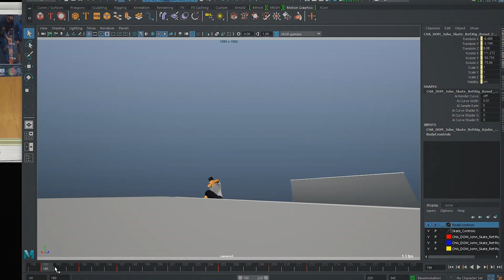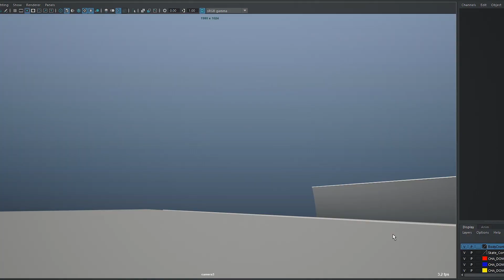Curso Online. Animación avanzada de personajes 3D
Aprende a dar vida a tus proyectos con movimientos realistas a través del análisis de físicas complejas

En este curso, Kike te llevará de la mano durante el proceso de creación de un plano de animación centrado en la física del movimiento. Afrontarás una animación con movimientos y físicas complejas de forma sencilla y conocerás los procesos de exploración de ideas, planificación, ejecución y pulido de tu proyecto en movimiento de la mano de un profesional.